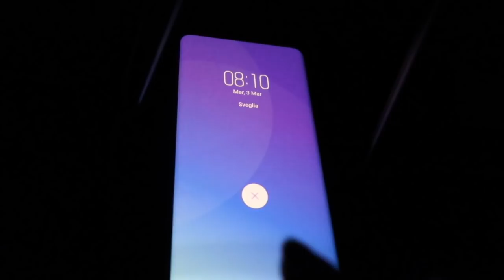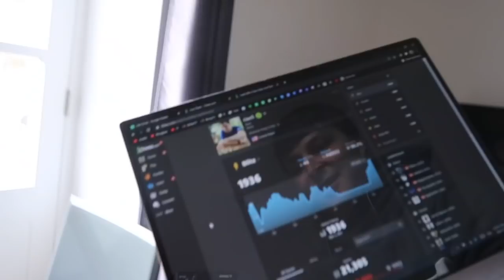A NORMAL DAY IN MY LIFE (in Malta) | WHAT HAPPENED TO US?